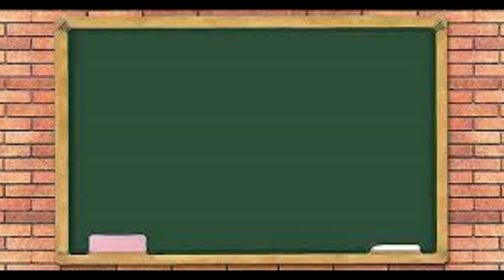Number Names 11 to 20 || Numbers 11 to 20 with Names || Number Spelling 11-20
About Spelling Numbers:
This video teaches kids to spelling numbers 11 through 20. Learn your kids 11 to 20 Numbers with Spellings | Numbers 11 to 20 with names | Learn Numbers. These Numbers activities, resources, and daily practices, kids will enjoy learning their letters numbers and build a strong foundation for reading and writing.
Eleven to Twenty Spelling
11 to 20 Numbers for Kids